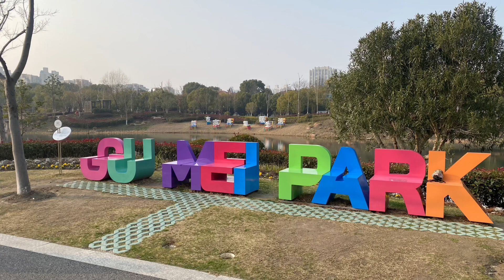Roof over our heads